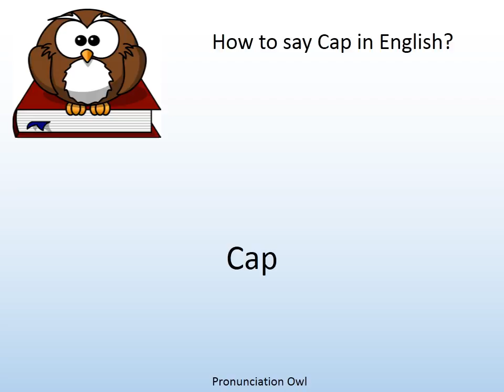How to say Cap in English? - Pronunciation Owl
How to say Cap in English? Learn the pronunciation of Cap!